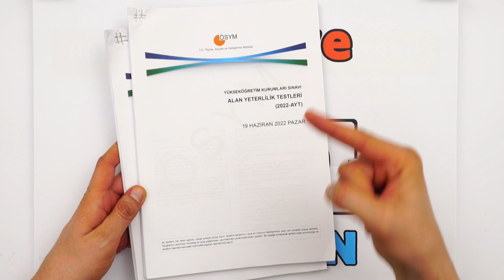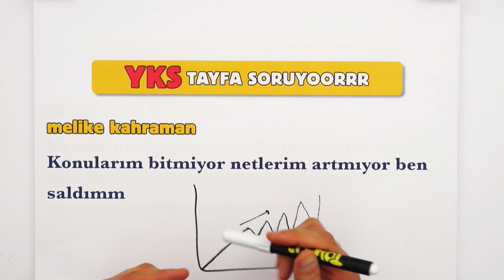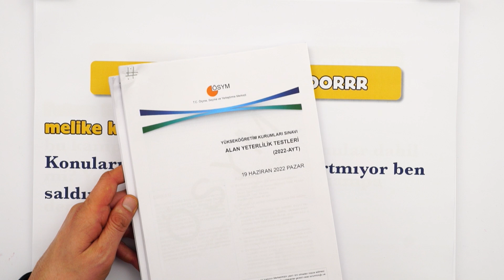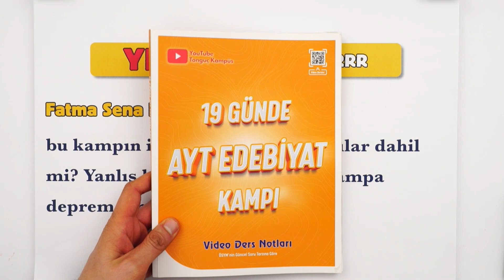AYT EDEBİYAT KAMPI'NA HANGİ KONULAR DAHİL ?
2023 YKS'de Hangi Konular Çıkacak ?
Üç haneli rakamlardan çift haneli rakamlara düştük... Biz de geri sayıyoruz. YKS'ye son 2 ay kalmışken bitmeyen konular ve artmayan netler üzerine konuşalım ✍️